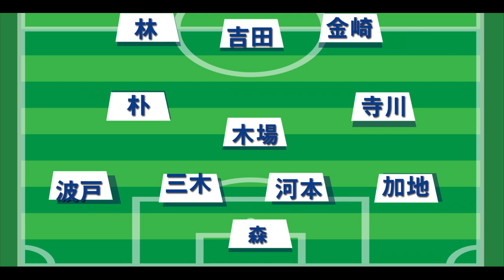【出身高校ベストイレブン 】滝川第二高校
【出身高校ベストイレブン】帝京高校編

全国の強豪校の出身者ごとにベストイレブンを選出。
J１出場試合数を元に選定。
第6回は、2010年度選手権王者、“関西の雄”「滝川第二高校」。